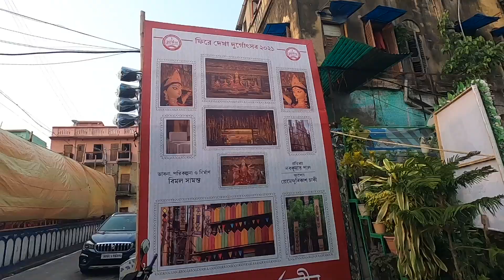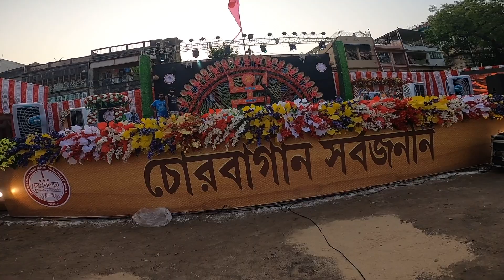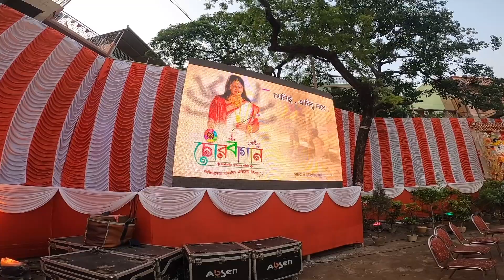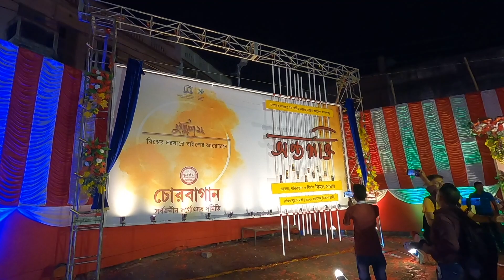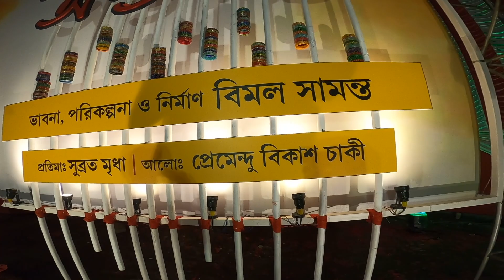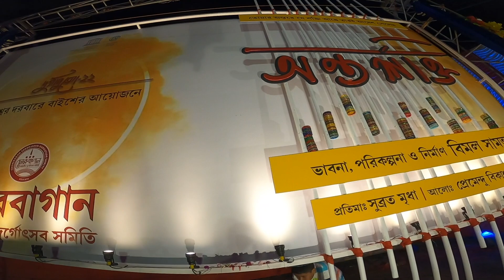চোরবাগান সর্বজনীন খুঁটিপূজা | Chorbagan Sarbojanin Khutipuja | Chorbagan Durga Puja 2022 Theme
👉Nomoskar, Durga Puja 2022 er Chorbagan Sarbojanin Khutipuja somponno hoyeche kal. Chorbagan Sarbojanin Durga Puja theme 2022 nam holo Antarshakti. Ei durga puja 2022 er theme toiri korchen shilpi Bimal Samata. Durga Puja 2022 a kichu kichu jaygay theme declare hoye geche. Kichu club Khuti Puja o kore nicche. Tader moddhe chorbagan o ekta. aro Khuti puja 2022 er vlog asbe. Ei video ta kemon laglo janio. UNESCO Durga Puja ke Heritage ghosona korar por ei bochor sobar moddhe alada ekta uddipona dekha jache.
Echara Sreebhumi Durga Puja 2022 Logo inauguration er video ache channel a dekhe aste paro. Ar Chorbagan Sarbojanin Khutipuja 2022 ero vlog kora ache.

👉My Gears :
DSLR : Nikon D5300
Lens : 18-55 MM, 70-300 MM Kit
Camera Case : Easycover Camera Case For Nikon D5300 (Black)
Primary Phone : LG G8X Thinq (Black 128 GB, 6 GB RAM)
Secondary Phone : Redmi Note 7 Pro
Microphone : Boya BY BM-3031 On Camera Shotgun Condenser Microphone
Action Camera : Gopro Hero 8 Black
Rechargable Battery Charger : Sony BCG-34HHN CIN5 Battery Charger
Laptop : Macbook Air M1 (Space Grey)
SSD : Crucial BX500 240GB 3D NAND SATA 2.5 Inch SSD
Hard Drive Case : Gizga Essentials Pouch For 2.5 Inch Hard Drive